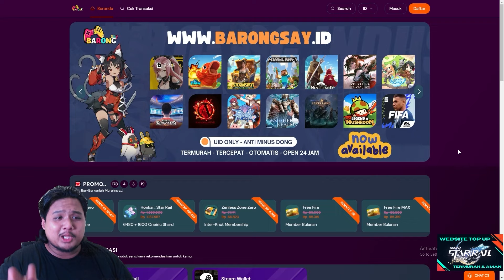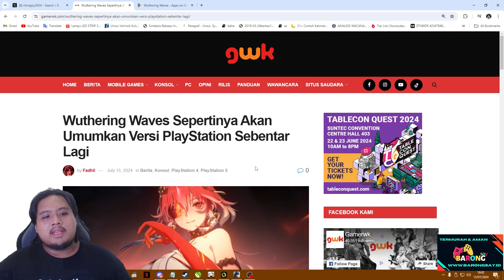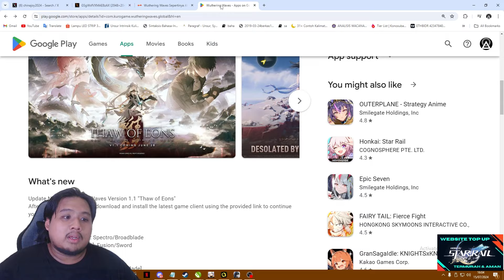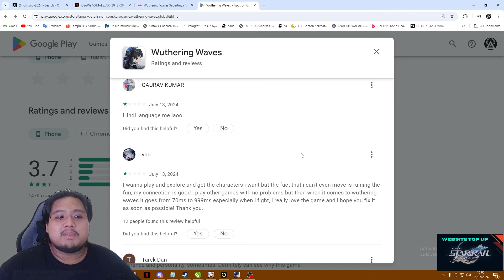WUTHERING WAVES MASUK PLAYSTATION!! Rating Semakin Turun?? +GIVEAWAY 🤔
Gimana menurut kalian untuk Wuthering Waves sekarang?? 🤔

bot:
!joget
!jokibang
!absen
!specpc
!commands